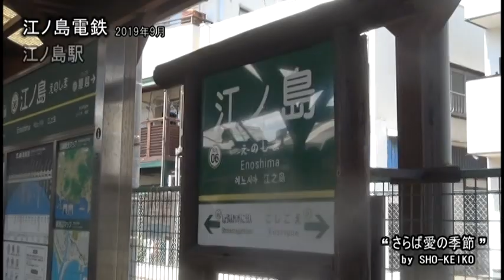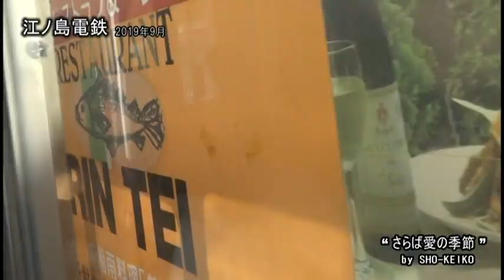SHO-KEIKO の「さらば愛の季節」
2019年9月に純平さんのライブのゲストで茅ヶ崎を訪れた時の映像です。
曲はヒデとロザンナさんの「さらば愛の季節」。私にとって何故が忘れられない曲なんです。